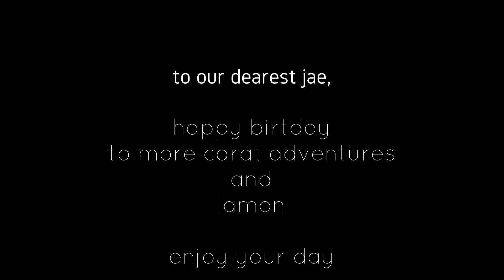Surprising my Carat BFF - Happy Jae Day || Adventure Diaries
12.14.19

a happy jae day vlog , the carats way of surprising hihihi...

 Anyways, Happy Birthday to my carat bff. To more carat adventures and lamon. Stay strong po kayo ni Boo Seungkwan. Love you so much.

Music Credits - YOLO by Watary Hatano
Credits - Seventeen

-ava